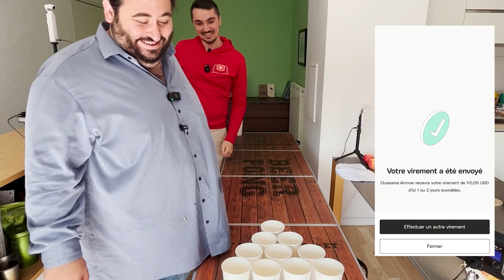Beer Pong VS Oussama Ammar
Préparez-vous à assister à un duel intense avec Oussama Ammar où nous parions 100€ sur la dernière manche. Rejoignez-nous pour découvrir qui remportera la victoire, et plongez dans l'action du Beer Pong ! À votre avis, qui va gagner ?

🤝 Remerciements
►  @daedaliumx d'avoir accepté l'invitation pour cette session cuisine
► Malcom pour les photos prises lors du tournage (insta @surpheye)

00:00 L'introduction : Beer Pong avec Oussama Ammar
00:51 Beer Pong - Première Manche
02:17 Beer Pong - Deuxième Manche
04:09 Beer Pong - Troisième (et dernière) Manche
06:25 On débrief notre session Beer Pong
06:39 Rejoignez La Newsfire™